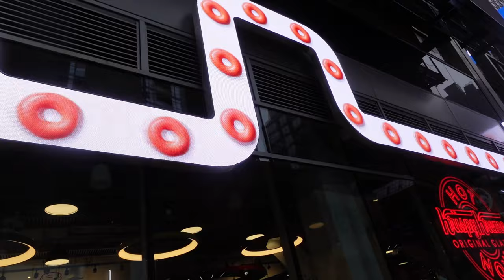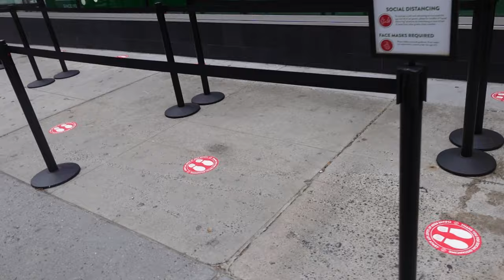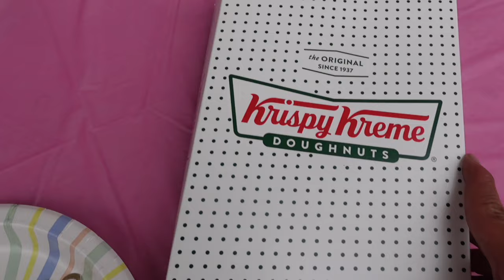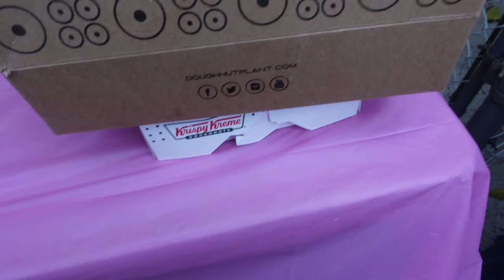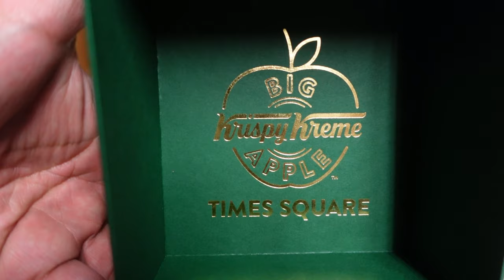The Big Apple Donut - Krispy Kreme Exclusive - Donut Party!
It's my niece's birthday and to celebrate, she wanted a donut party!!  What the!?  Well, that didn't stop us from ordering all kinds of donuts from Krispy Kreme, Dunkin Donuts, Donut Plant, and Kai Sweets!

Vern went all the way to Times Square to buy the Big Apple Donut!  Watch the video to see if it was worth the trip!  We also had some yeast donuts and the ever popular mochi donuts.  We thank you guys for watching always!